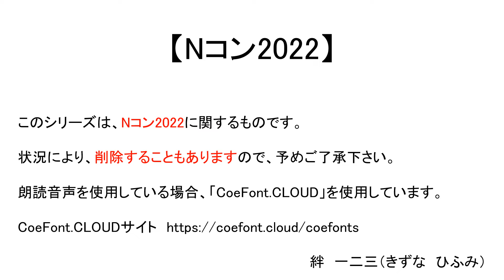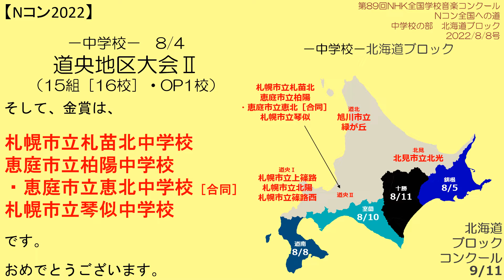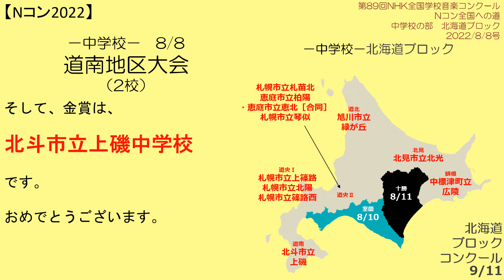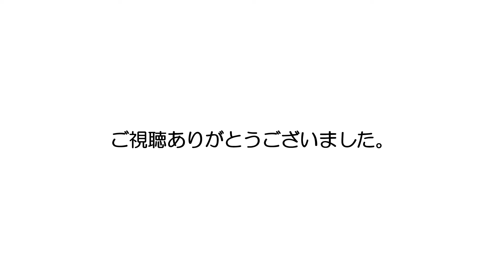【Nコン2022】Ｎコン全国への道 中学校 北海道 2022/8/8号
8/8までの分です。

編集時間の都合上、朗読音声はつけませんので、

　　　　　　　　　　（ハップルさん）